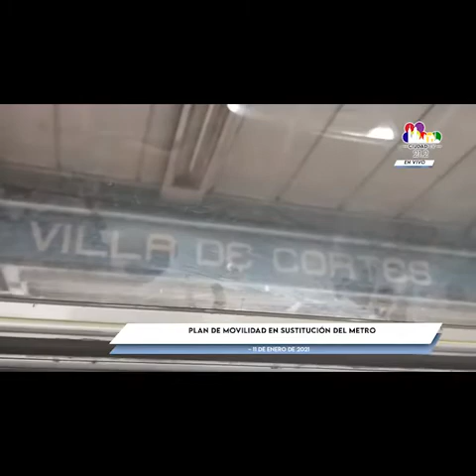CorteInformativo CDMX | 11 de enero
AlMomento | Revisa las noticias más relevantes de la CDMX y el mundo con este CorteInformativo del 11 de enero

-Continúan peritajes para la reparación del Metro capitalino
-Se activa plan de movilidad en sustitución STC Metro
-Mañana iniciará campaña de vacunación anti-covid